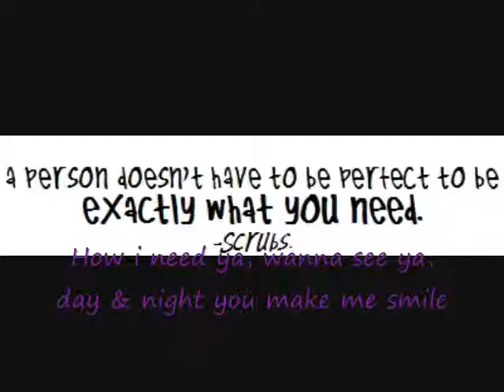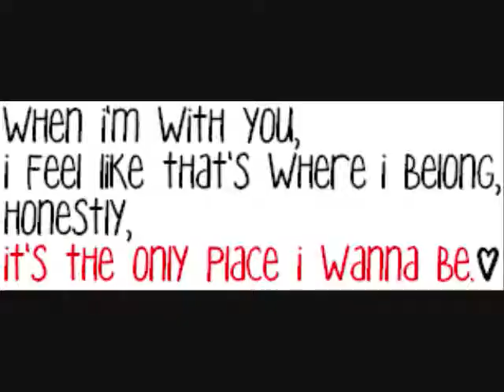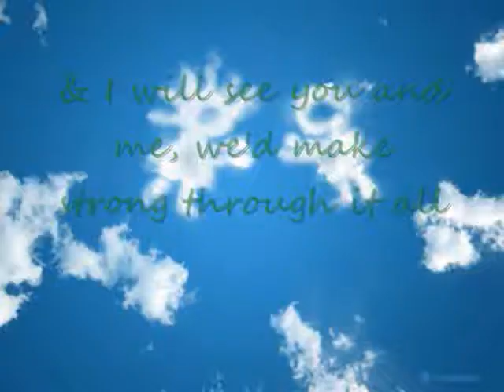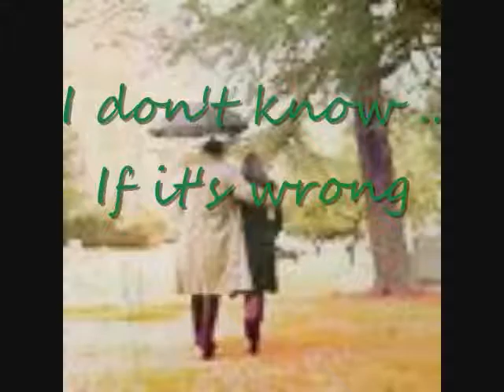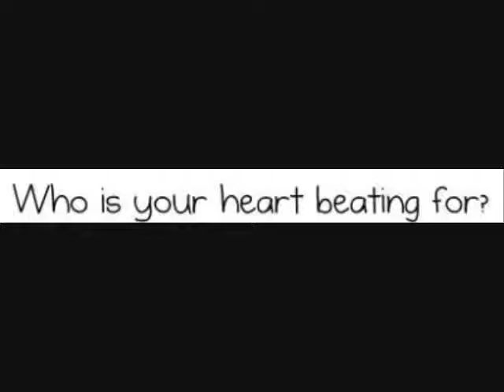The Heart Never Lies - Johnta Austin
I can relate to this song(:
Enjoy&Listen! :D

Lyrics:

How i need ya, wanna see ya, day & night you make me smile
& I, I don't think it's wrong to let you know
Like a fever you make me weaker
It's hard to fully describe but I, I don't ever wanna let you go

I won't lie, oooh i got it out for you
Don't deny if you really feel it too
Cause I can truly make you happy
On everything I never felt this way,
do anything just to make ya stay
I think I was made for you to have me

I don't know .. If it's wrong
I just know..know what i want & that's you, & you only
& that's perfect in my eyes
Cause the body plays tricks on the mind from time to time
But the heart don't never lie.

There's a moment when you know it,
you're in the right place at the right time.
& then you never wanna let it pass.
Cause when you have it, then it's magic
& it's crucial to your life, so you're covered, & it's gonna last

Now I believe in you, so all you do is call
& whatever you ask me, I will do it gladly cause I, I believe in you
So I'll never let you fall. & I will see you and me, we'd make strong through it all

But the heart don't never lie. [x2]

But the heart will never lie.